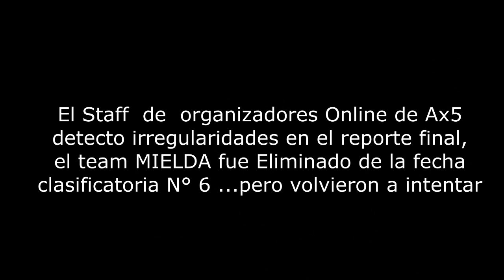Torneo Online de TEAMS - Hyze y su team juegan dos Finales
Después de haber ganado una Final ya se daban por clasificados, sin embargo reglamentos internos hicieron que queden eliminados y Daniel nos explica que es lo que paso en una llamada en vivo!